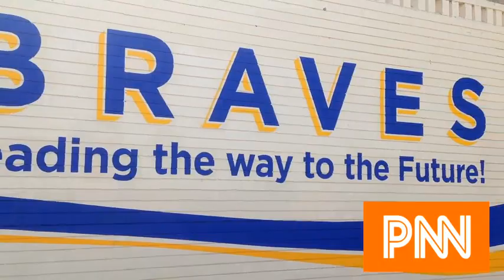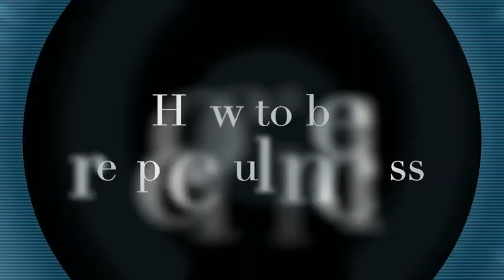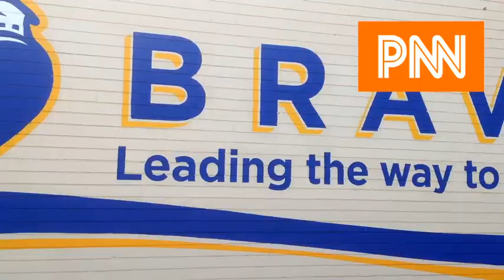Friday, January 18th